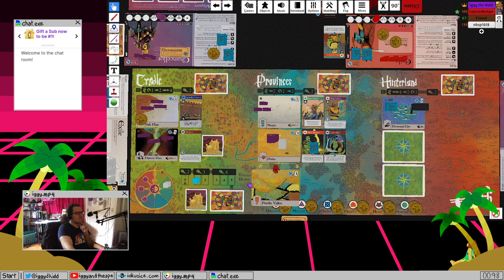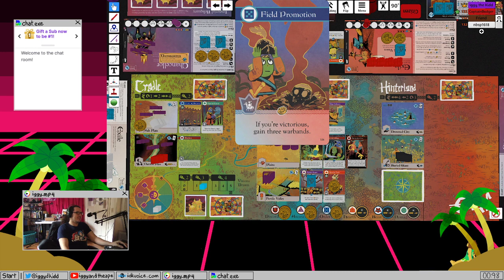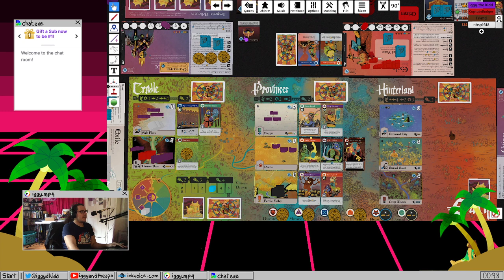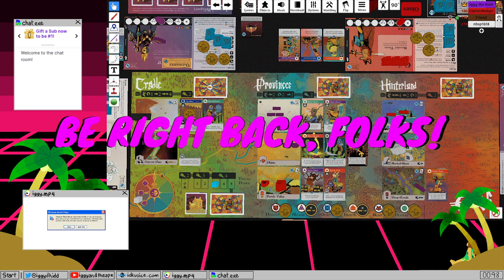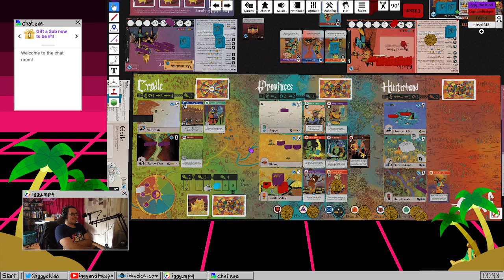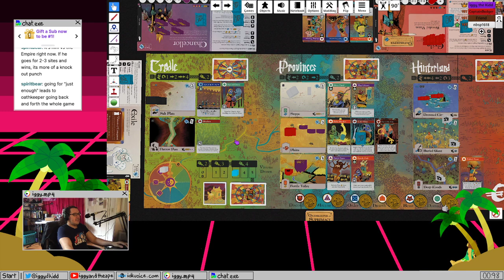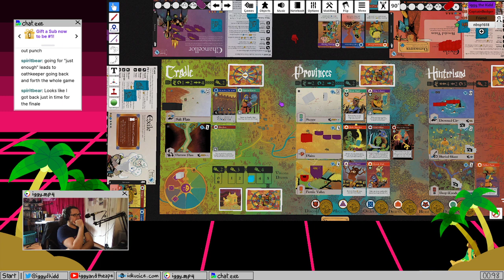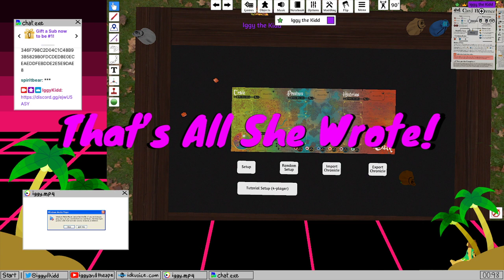[Oath] The Castles in the Sky 4